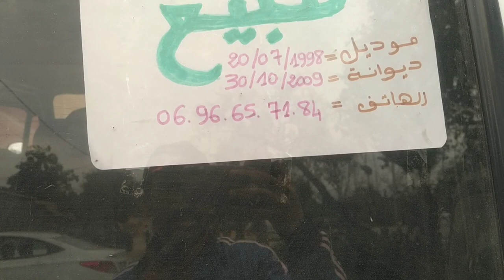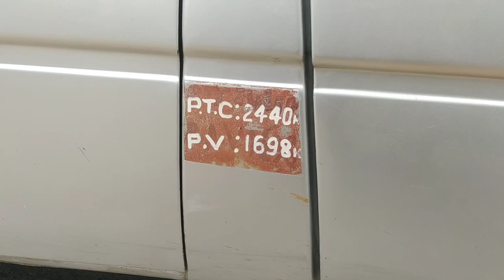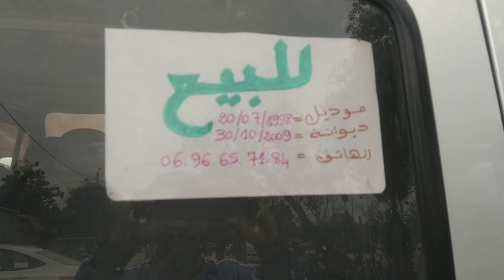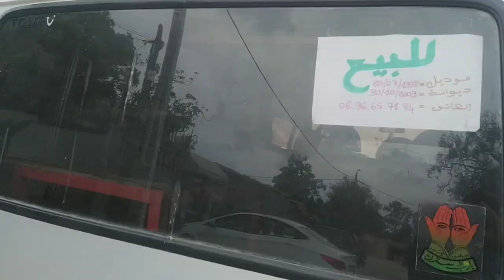فورد ترانزيت للبيع موديل 98 ديوانة 2008 الثمن 12 مليون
سيارة فورد ترنزيت للبيع موديل 98 ثمن 12 مليون
Ford Transit à vendre Model 98 Diwane 2008 Prix 12 Million
ford transit minibus
ما عليك سوى الانتساب إلى هذه القناة للاستفادة من المزايا: